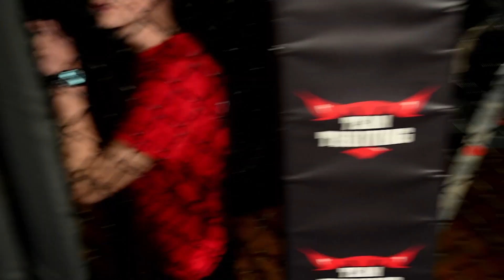15 Jerlonny D'Abrue de Paulo - Ousmane Ndaye